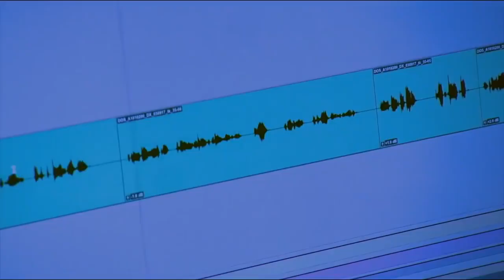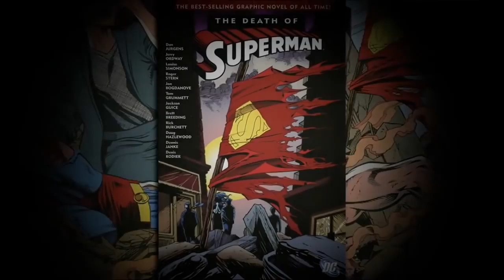Official FIRST Look of The Death of Superman (Animated Movie) HD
"The Death of Superman" is a 1992 comic book storyline that occurred mostly in DC Comics' Superman titles. The completed multi-issue story arc was given the title The Death and Return of Superman.

In the story, Superman engages in battle to stop a killing spree with an immensely powerful and seemingly unstoppable creature of unknown origin named Doomsday across the United States.[2] At the fight's conclusion, both combatants apparently die from their wounds in the streets of Metropolis in Superman (vol. 2) #75 in 1993.

By the time The Death of Superman hit the newsstands, Warner Bros. had gained the rights to produce a fifth Superman film from Alexander Salkind. The studio selected Superman's death as the storyline for the film, and Jon Peters came in as the producer, following the success of the Batman franchise, which he had also produced. From 1994 to 1998, projected film adaptations of The Death of Superman storyline faced numerous problems with the script process. Writers proposed major changes to the character, including the absence of the Superman costume, and the lack of the power of flight. One of the writers, Kevin Smith, said, "The thing that bothered me about [writer] Greg Poirier’s draft: they were trying to give Superman angst. They had Clark Kent going to a psychiatrist at one point. Superman’s angst is not that he doesn’t want to be Superman. If he has any [angst], it’s that he can’t do it all; he can’t do enough and save everyone...Batman is about angst; Superman is about hope."

In July 2017, Warner Bros. announced The Death of Superman and Reign of the Supermen animated films in the DC Universe original movies line. The two-part animated film will be released in 2018 and 2019.[21] Jerry O'Connell, Rosario Dawson, Nathan Fillion, Christopher Gorham, Matt Lanter, Shemar Moore, Jason O'Mara and Rocky Carroll will be reprising their roles as Superman, Wonder Woman, Green Lantern, The Flash, Aquaman, Cyborg, Batman and Silas Stone, Rebecca Romijn will voice Lois Lane, Rainn Wilson as Lex Luthor, and Patrick Fabian as Hank Henshaw